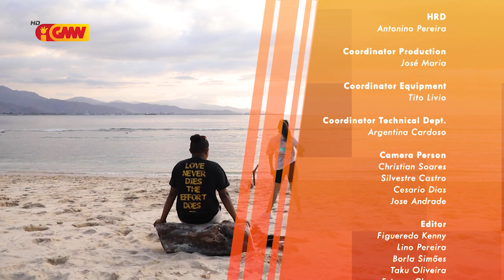Happy Weekend - Edisaun 12 ( Kristu Rei )